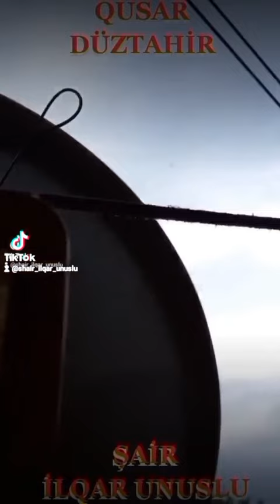NƏ VERMİSƏN MƏNƏ DÜNYA